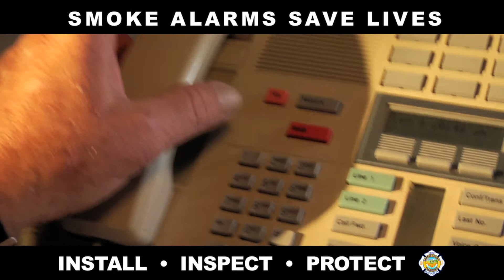OCFA's Dramatic Smoke Alarm PSA